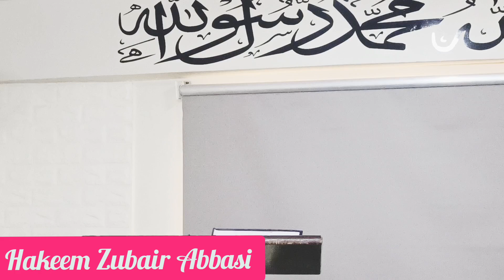Siyasat ma ulma ka kirdar | Jamhoriyat or islam | Election 2024 | Hakeem Zubair Abbasi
Siyasat ma ulma ka kirdar | Jamhoriyat or islam | Hakeem Zubair Abbasi